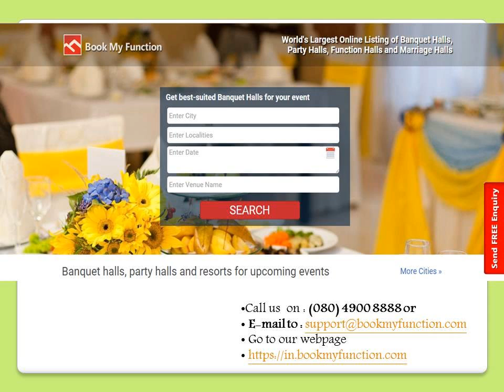Trendy dressing ideas for bride’s friends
Visit bookmyfunction for more trendy dressing ideas for bride's friends